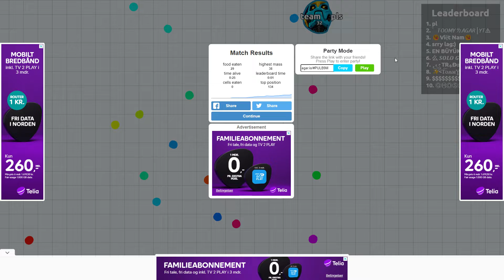agar io dansk gameplay